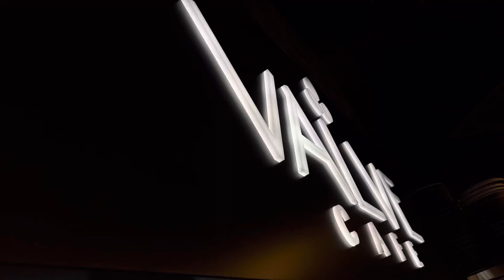Work place || kuwait || valve cafe || short video by Bishal ghising